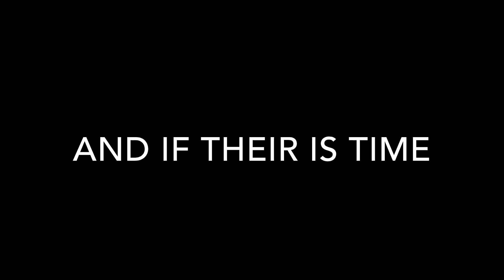This Week on WittyWhittier.com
Lots of exciting things happening this week on WittyWhittier.com

New Movie Reviews!!!
Who will be sent home on The Bachelorette???
Our First Blog with the Ladies and Gentlemen of the RedBlacks Cheer and Dance Team!!!
View From the 40 as TD Returns to TD Place!!!